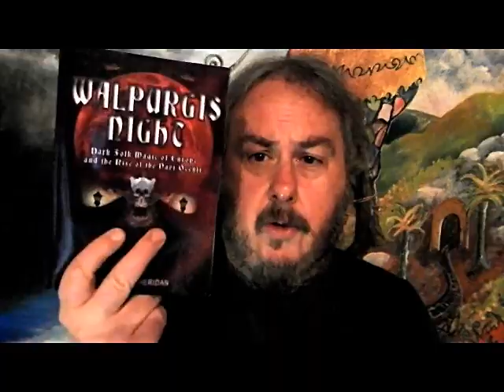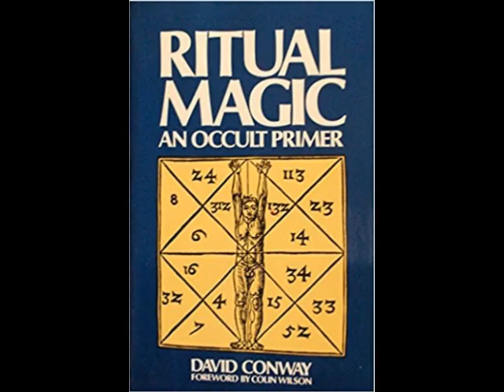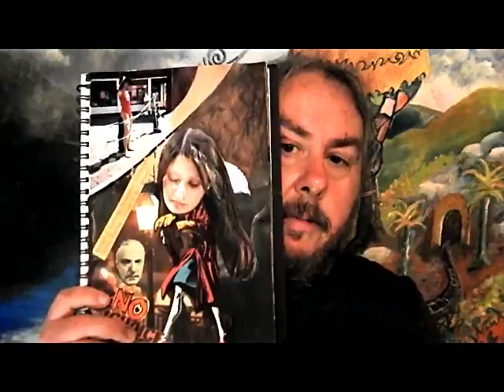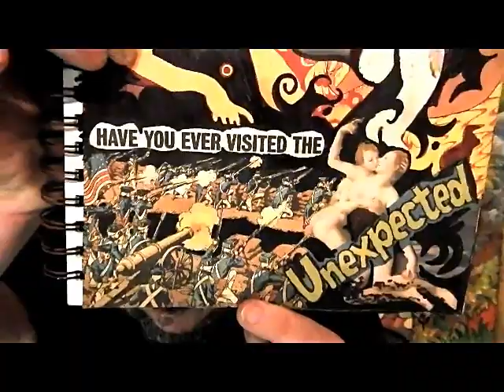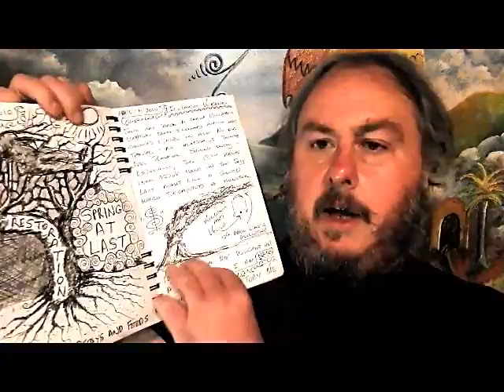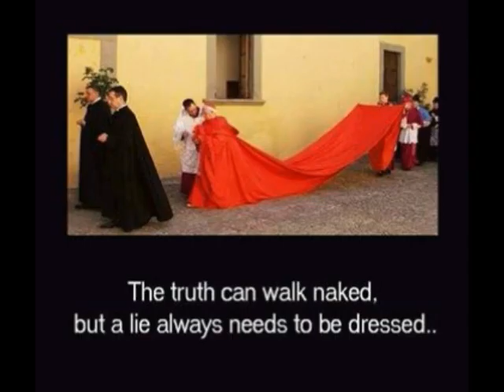How to Practice Magic and Sorcery in the Modern Age - Practical Modern Practice/Methods - No Cosplay